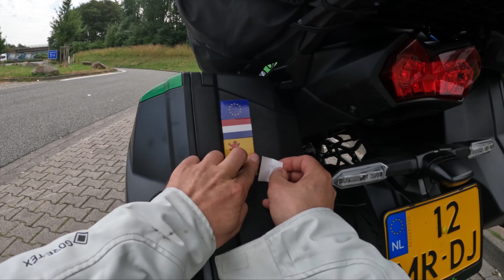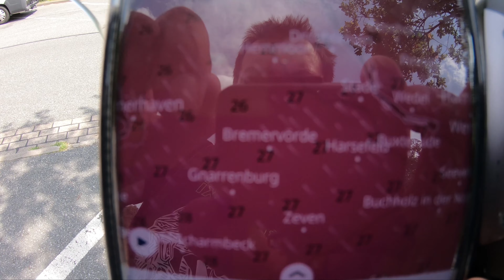Scandinavia tour 2022 - Eps 1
Hello fellow riders/youtube people.
Today we are starting a series of films from my journey through Scandinavia
It was a fantastic trip full of amazing experiences and amazing views that I will passionately remind you of in this series.I hope you will forgive me the mistakes of a novice camera operator, director and actor as well as the unreliability of the equipment.I hope you like it because it cost me a lot of effort and work.Also watch, comment and don't forget to leave a thumbs up, and if you haven't subscribed to my channel yet, then of course I invite you to subscribe.